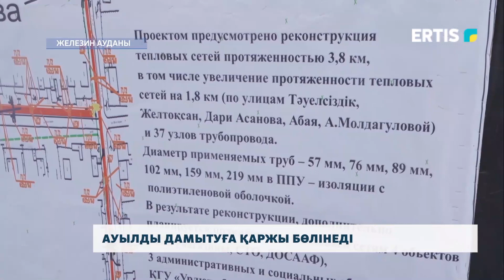Ауылды дамытуға қаржы бөлінеді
Биыл Железин ауданындағы төрт ауылға таза ауыз су тартылады. Бірнеше ауылдың жолына асфальт төселмек. Сондай-ақ апатты жағдайда тұрған Моисеевка ауылындағы мектеп ғимараты сүріліп, жаңа білім мекемесі бой көтереді.